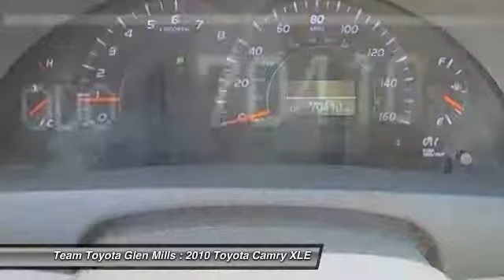2010 Toyota Camry XLE Glen Mills PA 19342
2010 Toyota Camry XLE